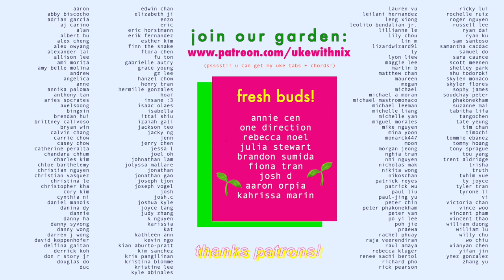the moon song (cover) ft. sky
aloha from hawaii!! 🌺we are rolling over our themes from last year, this is part of our 'sleep' playlist (see below!) 💤sky and i caught the sunset at the beach one day and wanted to welcome the moon with this song ~ enjoy! 🌙

ukulele was made with love by the KoAloha fam! check them out on insta @koalohaukulele. video recorded on iPhone X in Oahu, Hawaii. audio with shure MV88 ios condenser mic (aka easy peasy lemon squeezy)